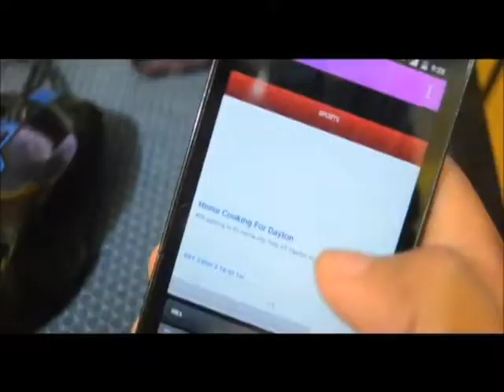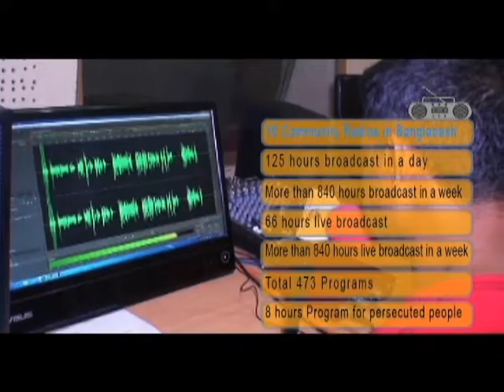Community Radio in Bangladesh - Documentary Film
Bangladesh NGOs Network for Radio and Communication represents the community media sector to Government, Industry, Regulatory Bodies, Media and Development Partners.

 Much of the BNNRC’s work has a strategic emphasis and the organization was been intensely involved in policy advocacy on behalf of the Community Media sector with Government, the regulator Bangladesh Telecommunication Regulatory Commission (BTRC) and other strategic bodies regarding Policy on Community Radio & Broadcasting, Proposed Policy on Community Television, Community Radio Trust Fund, Amateur Radio Operation, Community Media Literacy, and Spectrum allocation.

BNNRC provides a range of advice, information and consultancy, offering support to anyone with an interest in the sector of Community Media through Building Capacity, Research and Development & Technical Cooperation.

 Supporting Organization on Community Media like Community Radio, Community Television, Community Film, ICT for Development and Amateur Radio Operation currently exceeds around 250, bringing together established organizations, aspirant groups and individuals within the sector.

 BNNRC is in Special Consultative Status with the Economic and Social Council of the United Nations from 2010.

BNNRC is registered with NGO Affairs Bureau of Prime Minister's Office and Ministry of Law, Justice and Parliamentary Affairs, Government of the People's Republic of Bangladesh as a Network and established in 2000 as per Article 19 charter of the Universal Declaration of Human Rights which states:

'Everyone has the right to freedom of opinion and expression; this right includes freedom to hold opinions without interference and to seek, receive and impart information and ideas through any media and regardless of frontiers.'

 BNNRC's outreach extends to local, national and international forums for communicating Knowledge for Development (KM4D). In this backdrop, communication is recognized as an essential human need and, therefore, as a basic human right.